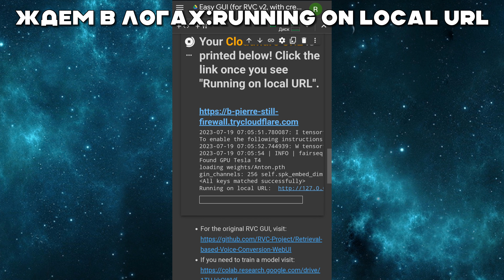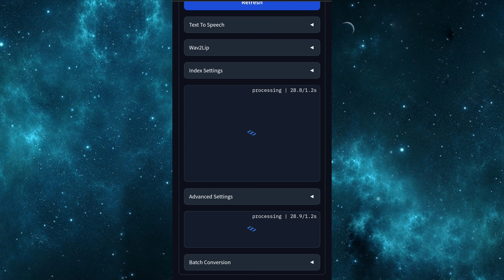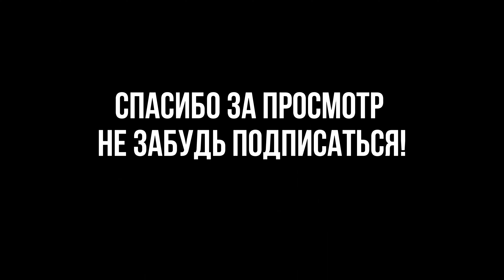ТУТОР ПО ГОЛОСУ ПЕРСОНАЖЕЙ (НЕЙРОСЕТЬ) (НЕАКТУАЛЬНО - БЛОКИРОВКА)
В этом видео,вы узнаете как делать голос персонажей(зайчик и т.д)